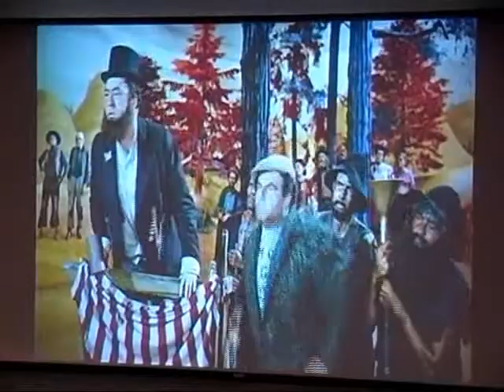"Complicated Interdependencies: Water, Energy, and Food"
"Complicated Interdependencies: Water, Energy, and Food" is a a talk by Vanderbilt engineering professor George M. Hornberge. It was part of Commencement 2009: Senior Day Study Breaks -- learning sessions for our guests, conducted by Vanderbilt faculty members.